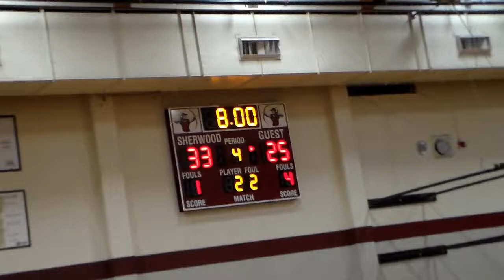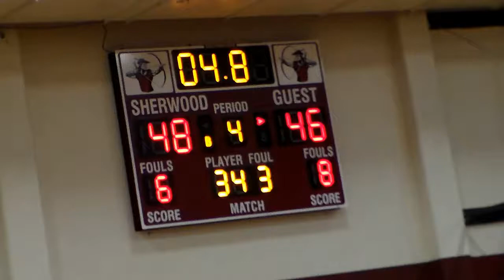Lakeridge012315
Lakeridge @ Sherwood 01/23/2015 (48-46 W)